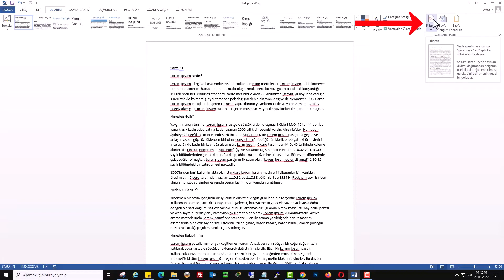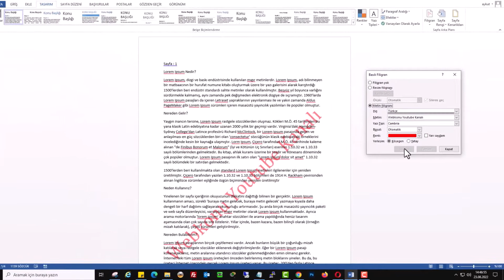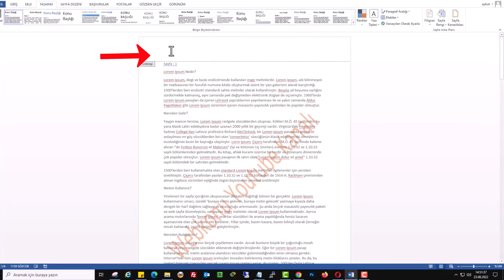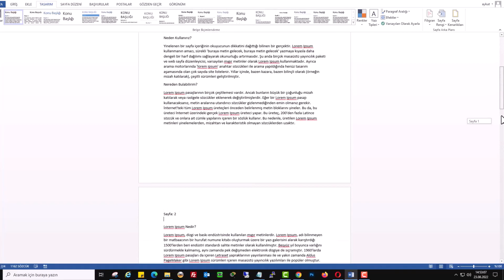WORD BELGEYE FİLİGRAN EKLE | Tüm Sayfa ve Tek Sayfaya Uygula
Microsoft Word'de belgeye filigran ekleme hem profesyonel belgeler oluşturmak hem de içerik güvenliğini artırmak için oldukça önemlidir. Bu videoda, Word'de tüm sayfaya filigran nasıl eklenir, sadece tek sayfaya özel filigran ekleme yöntemi nedir, ayrıntılarıyla anlatıyorum. Özellikle Word su işareti ekleme, özelleştirilmiş metin filigranı, ve Word sayfaya resimli filigran ekleme gibi sıkça sorulan konulara da değiniyorum. Eğer sen de Word'de belgene "Gizli", "Taslak" gibi bir yazı filigran eklemek istiyorsan veya sadece belirli bir sayfaya özel filigran uygulamak istiyorsan, bu video tam sana göre!

📌 Videoda Öğrenecekleriniz:

- Tüm sayfaya filigran nasıl eklenir?
- Sadece tek sayfaya özel filigran nasıl uygulanır?
- “Taslak”, “Gizli” gibi hazır filigranlar nasıl kullanılır?
- Tüm sayfalara özel filigran eklemek

1. Hazır Şablonlarla Filigran Ekleme:
Word belgenizi açın ve üst bölümde bulunan "Tasarım" menüsüne tıklayın. Karşınıza çıkan menüde "Filigran" seçeneğine tıklayın. Açılan alt pencereden, Microsoft tarafından sunulan hazır filigran şablonlarını kullanabilirsiniz. Şirket logonuzu, kendi hazırladığınız görseli veya özel bir yazıyı filigran olarak ekleyebilirsiniz. Özel filigran seçeneğine tıklayarak bu işlemi gerçekleştirebilirsiniz. Örneğin, şirket logonuzu filigran yapmak için "Resim Filigranı" seçeneğine tıklayın ve resmi seçin. Silerek geç seçeneğiyle resminizi arka planda daha silik gösterebilirsiniz. Aynı filigran otomatik olarak tüm sayfalara eklenecektir. Metin filigranı seçeneğiyle de metin olarak filigran ekleyebilirsiniz. Metin filigranını özelleştirerek, yazı fontunu, boyutunu ve rengini belirleyebilirsiniz. Ayrıca, belirli sayfalara filigran eklemek isterseniz, ilgili sayfayı seçerek filigranı yalnızca o sayfaya ekleyebilirsiniz.

2. Özel Filigran Oluşturma:
Word belgenizi açın ve "Tasarım" menüsünden "Filigran" seçeneğine tekrar girin. Hazır şablon filigranın üzerine sağ tıklayın ve "Geçerli Belge Konumuna Ekle" seçeneğini tıklayın. Böylece filigran sadece belirli sayfalarda görünecektir. Bu şekilde farklı filigranlar farklı sayfalara ekleyebilirsiniz. Özel filigran oluşturmak için önce özel filigranınızı ekleyin. Ardından, herhangi bir Word sayfa içeriğinin baş kısmına çift tıklayarak üstbilgi seçeneğini aktif edin. Eklediğiniz filigran seçili hale gelecektir. Filigran düzenleme ekranına tekrar girin ve "Seçimi Filigran Galerisine Kaydet" seçeneğini tıklayarak özel filigranınıza bir isim verin. Bütün sayfalardaki filigranı kaldırmak için, içeriğin boş bir yerine tıklayarak üstbilgi seçeneğini kapatın. Daha sonra filigran sayfasına gidin, kaydettiğiniz filigranın üzerine sağ tıklayın ve "Geçerli Belge Konumuna Ekle" seçeneğini tıklayın. Böylece sadece belirli sayfalara filigran eklemiş olursunuz.

☑️ word Filigran Yapımı Video İçeriği;

00:00 Giriş
00:10 Word filigran ekleme
00:24 Office Word Tasarım Ekranı
00:52 Word özel filigran
01:50 Word filigran tek sayfaya

▶️ İçerik Hazırlayıcı: Aykut AKSU | Faydalı Bilgiler...

@WEBKONUTV  kanalımda, Microsoft Office Eğitim Videoları,  gibi kategorilerde, bilgilendirici, öğretici, eğitim içerikli nasıl yapılır? videoları yayınlamaktayım.